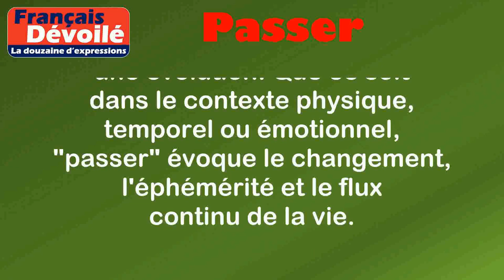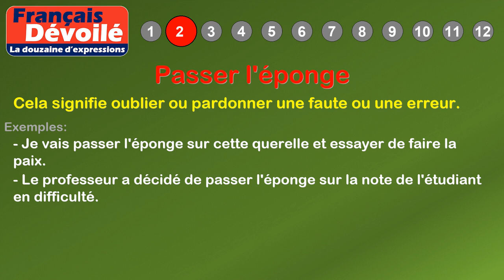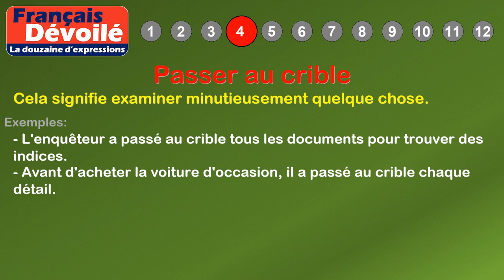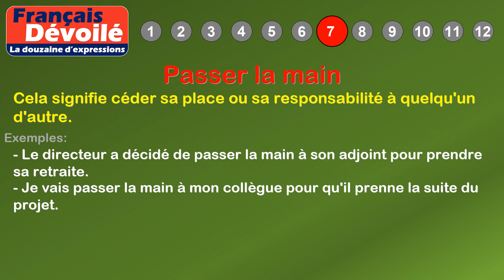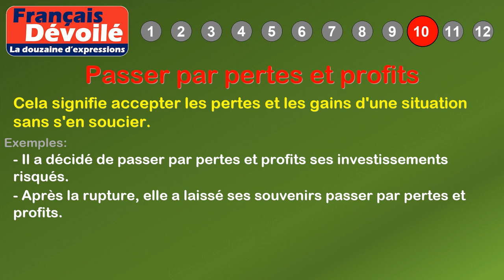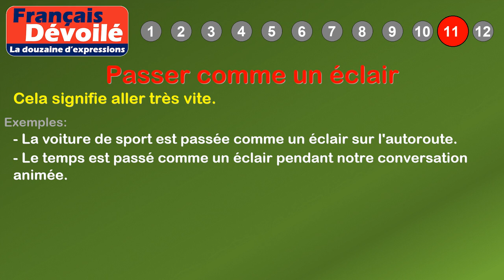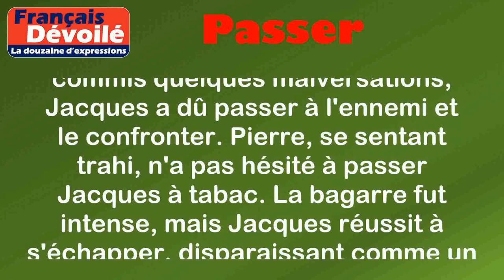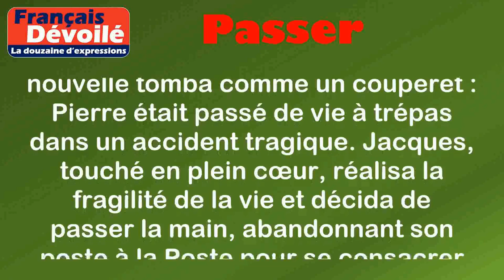Thème - Passer (La douzaine d'expressions)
00:00 Introduction
00:18 Définition: Passer
00:55 1. Passer comme une lettre à la poste
01:22 2. Passer l'éponge
01:47 3. Passer à tabac
02:10 4. Passer au crible
02:35 5. Passer sous silence
03:01 6. Passer un savon
03:23 7. Passer la main
03:49 8. Passer au peigne fin
04:13 9. Passer à l'ennemi
04:36 10. Passer par pertes et profits
05:03 11. Passer comme un éclair
05:25 12. Passer de vie à trépas
06:07 Histoire